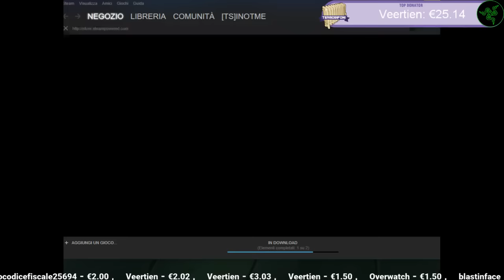It's Rayman, Alleluia!